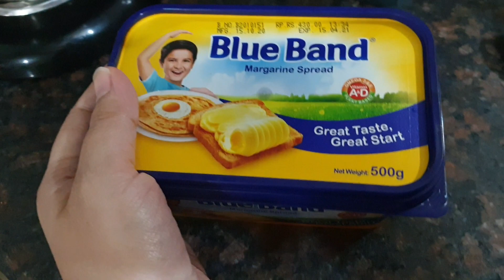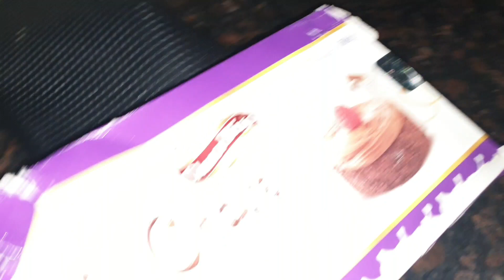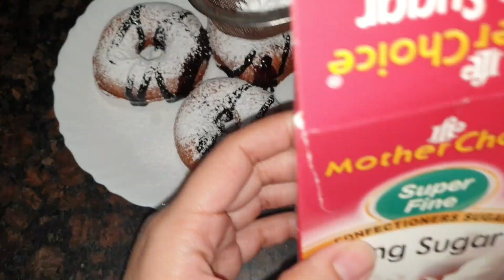sister is in the kitchen | donuts | croissant | pakistani vlogger in oman | pakistani recipes